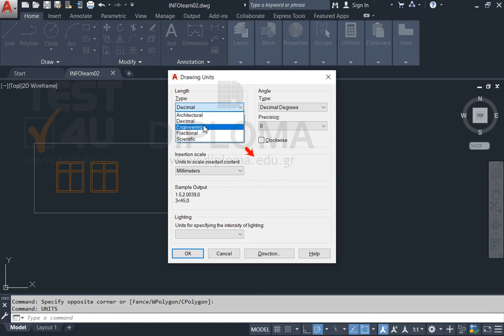Στο INFOlearn02.dwg ορίστε τις μονάδες μέτρησης (units) : Τύπο Γραμμικών Μονάδων (Length Type)...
Στο INFOlearn02.dwg ορίστε τις μονάδες μέτρησης (units) : Τύπο Γραμμικών Μονάδων (Length Type) σε Engineering και Πλήθος Δεκαδικών Ψηφίων (Precision) σε 0'-0". Αποθηκεύστε το σχέδιο.